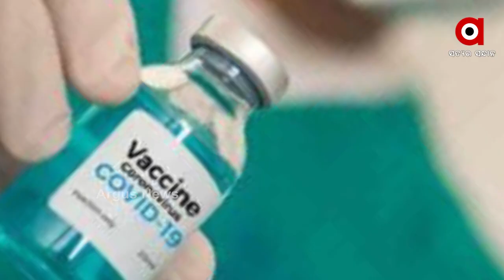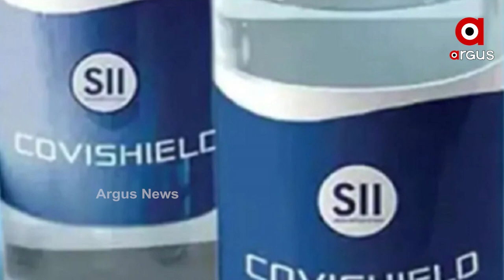ଦ୍ବିତୀୟ ଡୋଜ୍ ନେବାକୁ ଆଗ୍ରହ ଦେଖାଉ ନାହାଁନ୍ତି ଲୋକେ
ରାଜ୍ୟରେ ପ୍ରଥମ ଡୋଜ୍ ନେବା ପରେ ଦ୍ବିତୀୟ ଡୋଜ୍ ନେବାକୁ ଆଗ୍ରହ ଦେଖାଉ ନାହାଁନ୍ତି ଲୋକେ ।  ରାଜ୍ୟରେ ପ୍ରଥମ ଡୋଜ୍ 73 ପ୍ରତିଶତ ନେଇଥିବା ବେଳେ ଉଭୟ  ଡୋଜ ନେଇଛନ୍ତି ମାତ୍ର 28  ପ୍ରତିଶତ ଲୋକ ।